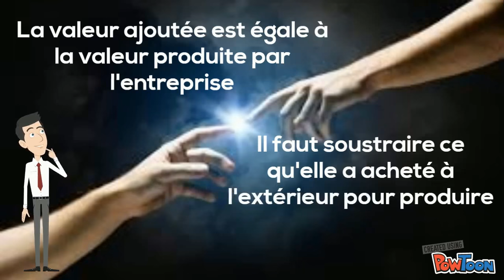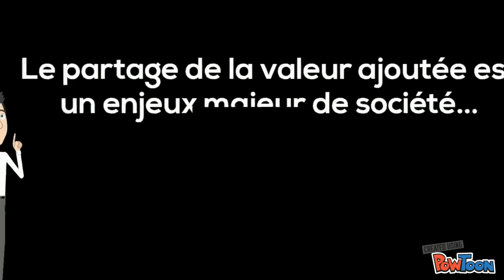La valeur ajoutée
La valeur ajoutée est la valeur réellement produite par les entreprises; le fruit de cette richesse créée et son partage sont sources de conflits qui à ce jour restent très sensibles.